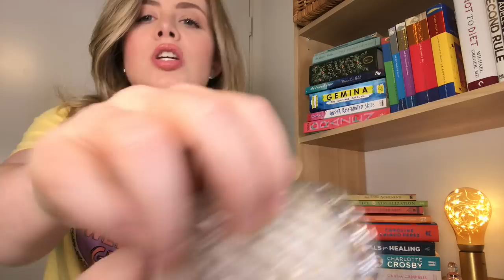✨ ASMR | 40 TRIGGERS in 40 MINUTES ✨ Visual triggers • Inaudible • Close Whisper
If you're reading this hi hello and welcome! 👋  This is my video to celebrating us reaching 40 000 subscribers and includes 40 triggers in 40 minutes. You'll find inaudible whispers, mouth sounds, fast and aggressive triggers, slow hand movements & MORE!

I can't believe we're here friends! 40,000 of you all! 💞 So I just had to celebrate and have included all your favourite triggers(many from your requests on my last community post) plus some of mine and some new ones! It was good to play around and test out some triggers I don't normally do, even if some didn't turn out perfectly 😅 My channel still has a long way to go so I hope you will stick by me and in return I will continue to create the content that you love. I want to thank all my subscribers who've been with me for a long time as it was your comments, views, and likes that helped to grow this channel and get it to where it is today. And to those of you who are new I am so honoured to have you join me!

I hope I can provide all the comfort, relaxation and tingles that you may need and most definitely deserve 🤗

Thank you from the bottom of my 💓

Quiet
Xx

TIMESTAMPS 🕰

0:00 Intro/Whispering 🤫
1:14 Lipgloss application 💄
2:09 Water sounds 💦
3:13 Lens brushing 📷
4:19 Cardboard Roll Mouth Sounds
5:13 Boops On Your Face ☝️
6:09 Crystal Bracelets
7:00 Spoolie Nibbles & Face Touching
7:57 Slow Hand Movements 🖐
8:55 Giving You A Haircut (Inspired by @MissManganese ) 💇‍♀️
9:56 Mic Brushing 🎙
11:00 Asking You Questions & Writing Sounds  ✍️  & Writing You a Cheque 💵
11:59 Page Flipping & Whispering
13:00 Reading To You 📚
14:03 Lid Sounds & Glass Dropper
15:00 Visual Triggers (Inspired by @PattyASMR )
16:00 Wood On Wood Sounds 🌳
16:59 Mouth Sounds 👄
18:00 Tapping on Snoopy Bento Box.
18:58 Inaudible Whisper 🤭.
19:52 Mic Fluffs
20:57 Blowing On The Mic
21:57 How I Do My Hair 👩‍🦱
22:52 Finger Snapping 👌 & Pay Attention.
23:48 Trigger Words & Hand Movements (Glitter, Bubbles & Lipgloss)
24:52 Fast & Aggressive 💨
25:59 Echo Trigger (…kinda fail 👎).
26:56 Teeth Tapping 🦷
27:53 Skin Scratching 🖐
28:53 1 Minute Scary Story 👻
29:48 Cupped Whisper
30:54 Typing Sounds ⌨️
31:53 Positive Affirmations ☮️
33:01 Tongue Clicking 👅
34:01 Food Trigger Words 🍪  (Oreos & Cupcakes 🧁 )
34:58 Reading Something About Positivity ✌️
36:05 Hair Play 👩‍🦱
36:58 Clipping Back Your Hair
38:02 Tip Of The Tongue Mouth Sounds 👄
39:01 Telling You I Love You 💖